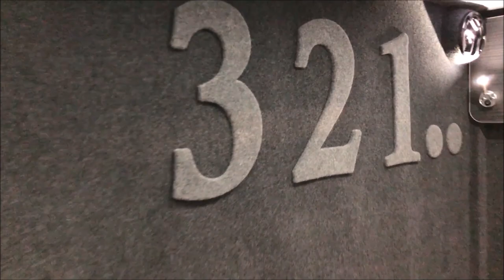Chasin the Racin Trailer - Mobile Studio Conversion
Conversion of box trailer for use as a mobile interview studio and race trailer. Walls are sound-insulated, lined and carpeted. Full electrics and the obvious audio/visual refinements, as well as some handy tweaks here and there.
The trailer can also still carry x2 Superbikes with minimal fuss.